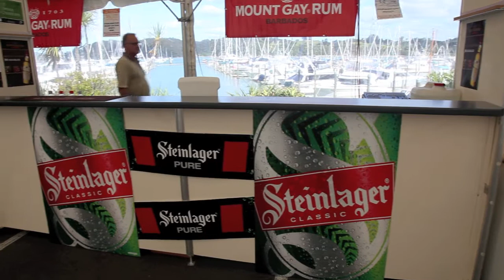2012 Registration Day, Bay of Islands Sailing Week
Getting ready for the first day of racing in the Bay of Islands